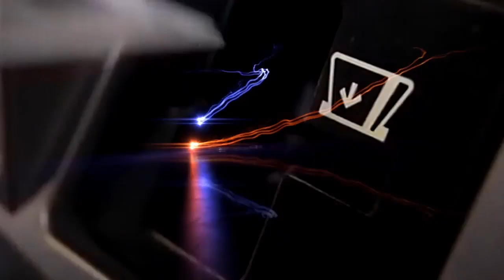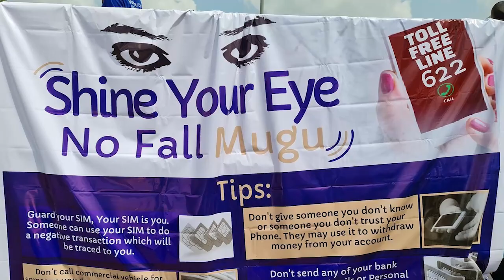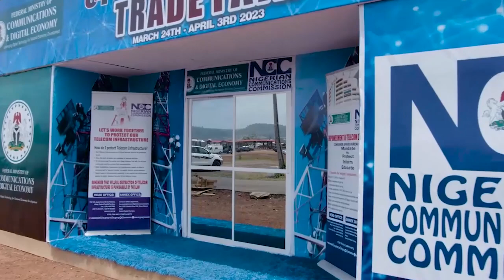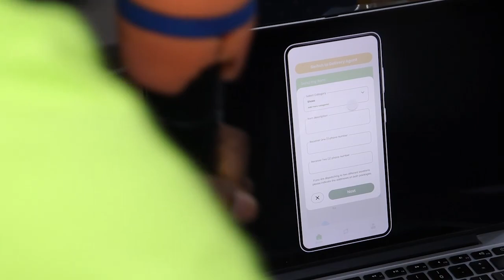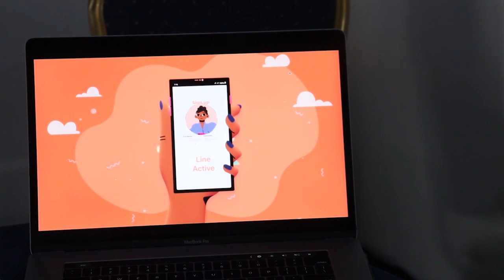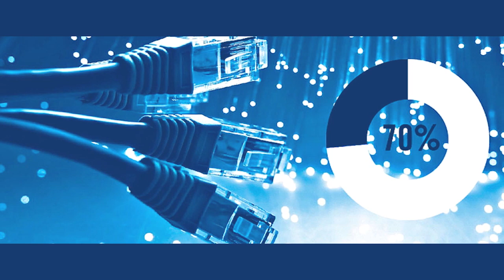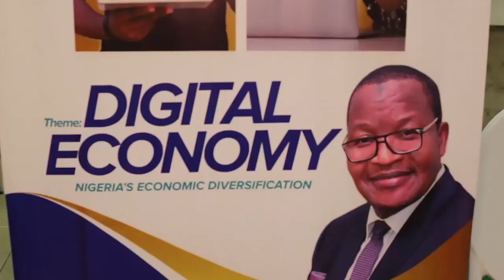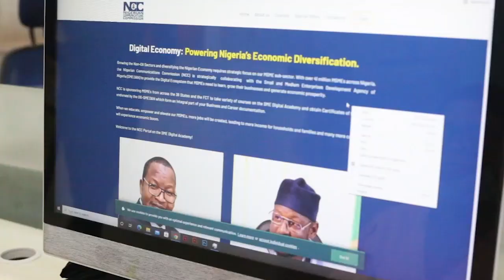NCC's Telecom Weekly Episode 16